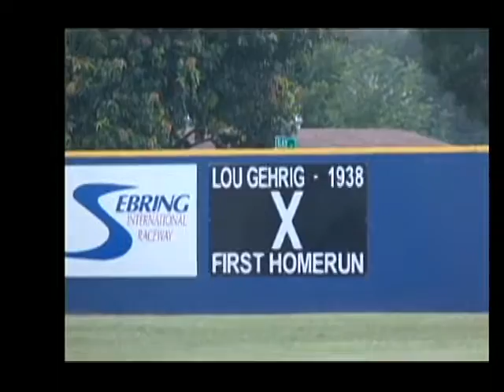High School Baseball Legacy of Sebring Florida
This is a story from the Prep Zone Florida Sports Report about a long time high school baseball tournament in Sebring, Florida that regularly showcases the top prep talent in the country.